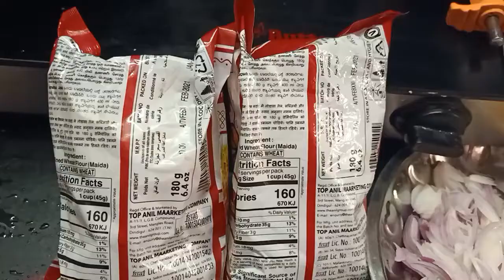EASY AND TASTY SEMIYA UPMA😋😋😋